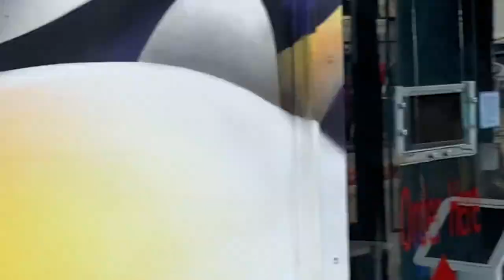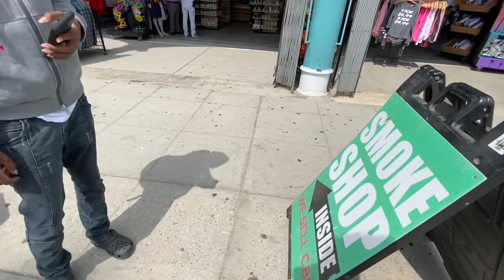Los Angeles Was A Movie x Yaebriel x DJMStacks x Lil E StillJumpn (sneak peak)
It’s always a good time when you with ya homies haha enjoy this vlog!!